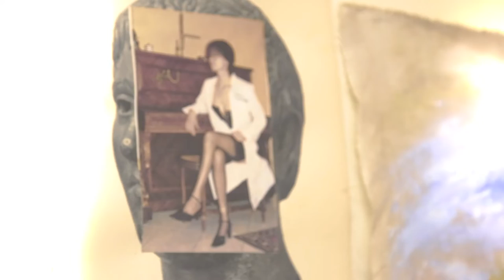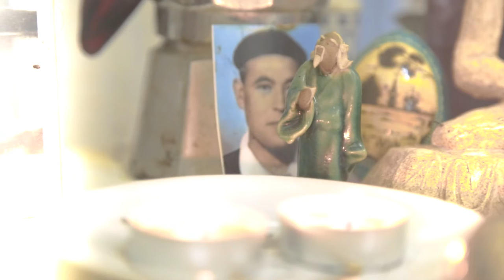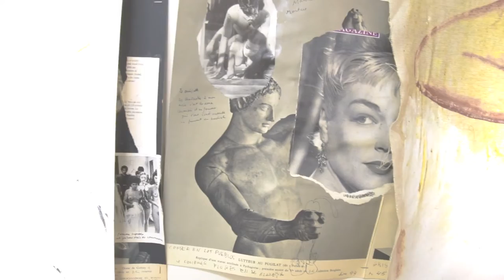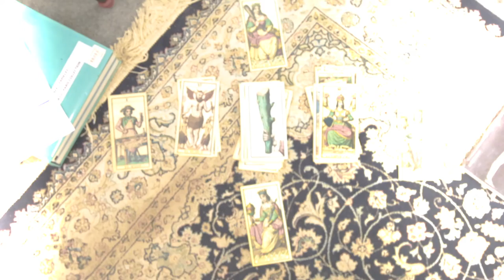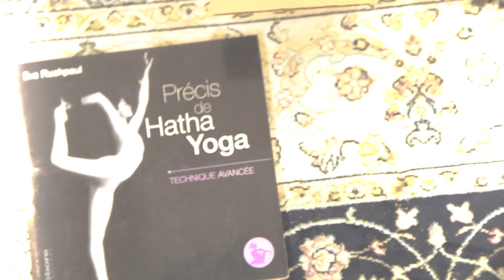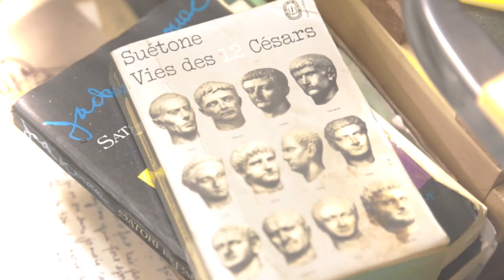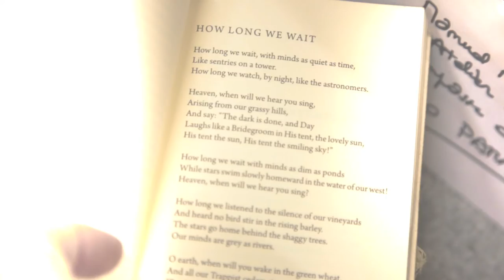el león del atlas 1080p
El león del Atlas

recitacion lileta
2 years ago

en un vaso de cristal tallado

puse flores rojas de cacao

y café muy caliente y miel

pensé en Isabel, pensé el gris nube

del cielo de París

en el frescor de la tierra removida

que la lluvia ha mojado

en el canto plumado de diversos

especímenes de las horas

escuché en la nata del silencio

el concierto de violín de Penderecki

y lo hice escuchar al laurel y al Petro

se apaga el blanco placer de tu voz
y en el camastro, juntos, deshacemos
un encuentro oscuro

hila la seda de un suave grito el pico del ave
y en la sombra de tu pubis
sueño

sólo se oye no muy lejos la corneja
París parece el campo
se alejaron las jóvenes de voz de caricia
la delicia, el temblar de la mirra
antes de exhalar vapor

suspiran las ramas del laurel y otro árbol
sus melenas se unen y danzan
temblando

tú nunca te creíste que el león del Atlas, más menudo y pardo
pudiese tener en el rabo, como el escorpión, un aguijón y una glándula
como el escorpión, para fabricar veneno y paralizar con veneno
porque las historias que parecen fantásticas no pueden ser verdad
escuchabas y sentías la extraña magia ? no te producía nada ?
es por lo tanto mentira, de Manuel Montero, lo que en sus libros leído había
pobre caballero chingador de damas, león figurado en los escudos de armas
con aguijón en el rabo, como otros contagian lo malo, Montero no, no duele

el león del Atlas que ya no existe, que aún había cuando yo era niño
vivía en cuevas, Buñuel lo saca en una película de aventuras que rodó en Méjico
rugía a contratiempo, no entraba ningún miedo sino ganas de preguntar quién era
el león del Atlas, decía, dice Montero, por sí mismo, que bailaba el tango, animal
el tango de la copulación bajo el sol y las ramas espinosas en llamas
que se baila desnudo y en bata, o crines ungidas con cactus y con lágrimas de rana

tú no creías que el león del Atlas fuese el amigo de la bruja del Atlas
para considerarte despierta necesitabas adormecer ese juego en las montañas
duerme desnuda la bruja, duerme acompañada y habla lengua arábica, lengua negra
el regalo que ella hace es una gota de perfume que excita hasta al león del Atlas

canta la montaña, danza el agua en cada cántara y el sol toca su flauta
no se termina el verano en mi cama, siempre calienta y arde por la mañana
el mundo es cama para el león fabuloso donde solamente existe humo
humo de plata quemada y leche de cabra blanca sacrificada a Neptuno
leones con aguijón en el rabo ? sólo queda uno, un poco aceituno, un poco pálido
se ha perdido entre la rue d'Avron y Lyon, sabe a mermelada, a incienso de ciprés
a erizo, a canela infusionada, a helado de castaña, de la Gran Vía de Granada

Download
 240p (426x240 / 26,322MB)
 360p (640x360 / 45,722MB)
 540p (960x540 / 101,877MB)
 720p (1280x720 / 157,879MB)
 1080p (1920x1080 / 332,747MB)